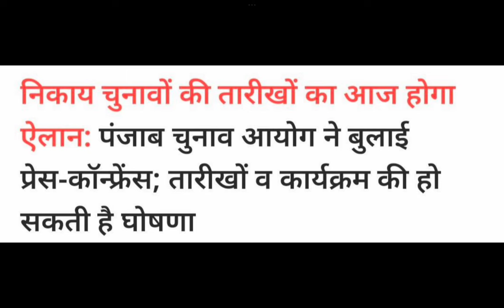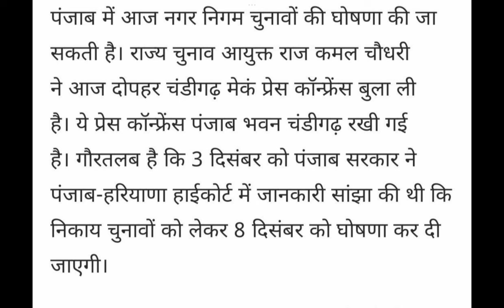ett 5994 new update || Joining ਬਹੁਤ ਦੂਰ ਦੀ ਗੱਲ || ਆਖ਼ਰ ਜਿਸ ਦਾ ਡਰ ਸੀ ਉਹੀ ਹੋਇਆ || ett 2364 new update